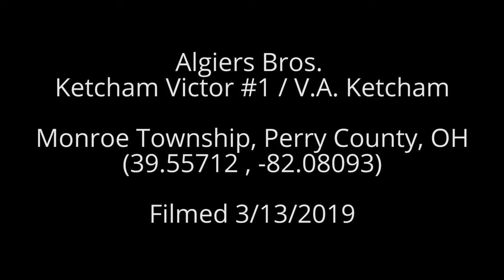Altier Bros Ketcham Victor #1, Wayne National Forest, OH (March 2019)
Altier Bros.
Ketcham Victor #1 / V.A. Ketcham
Monroe Township, Perry County, OH
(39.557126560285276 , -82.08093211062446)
Filmed 3/13/2019